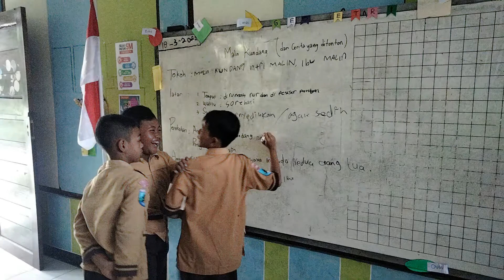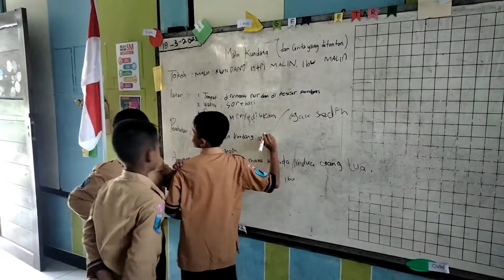Pembelajaran Hari ini ... Jumat, 18 Maret 2022 (KM 3, SDN Bakalan I, Kapas, Bojonegoro)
Aktivitas di Hari Jumat, 18 Maret 2022
Kampus Mengajar Angkatan 3, SDN Bakalan I, Kapas, Bojonegoro

Hallo guys, tak terasa saat ini sudah memasuki minggu ke-tiga pelaksanaan program Kampus Mengajar dan kami sudah memulai untuk merealisasikan apa yang sudah kami rancang setelah melakukan observasi dan koordinasi di minggu pertama. Hari ini sangatlah istimewa sob, karena tidak hanya siswa yang belajar tapi kami juga belajar untuk membawa perubahan yang lebih baik demi negeri ini. Ada yang tau kami belajar apa?

Yuk ikuti cerita keseruanku dalam melaksanakan pengabdian pada program Kampus Mengajar Angkatan 3 Tahun 2022.